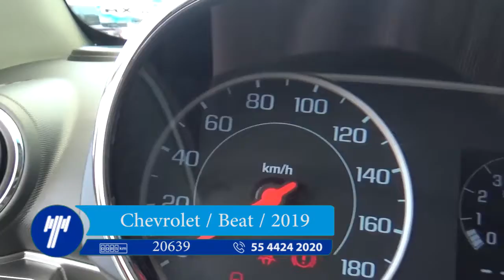Chevrolet / Beat / 2019 - KT064951